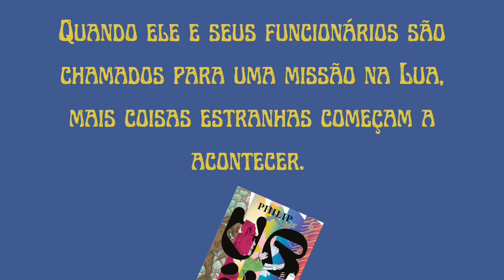UBIK - PHILIP K. DICK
Obrigado por visualizar nosso catálogo! Venha ler com a gente e adquira esse livro pelo whatsapp. Conheça toda nossa coleção!

FALE COM A GENTE PELO WHATS!

VALOR DO LIVRO: R$ 49,00
CONDIÇÃO DO LIVRO: NOVO

EDITORA: ALEPH
IDIOMA: Português
CAPA: Comum
Páginas: 248
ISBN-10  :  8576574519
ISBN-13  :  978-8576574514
Dimensões  :  20.8 x 13.6 x 1.4 cm